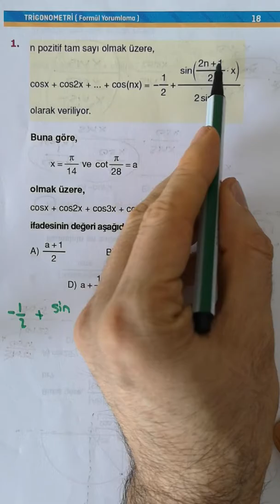endemik trigonometri 18(endemik ayt soru bankası)